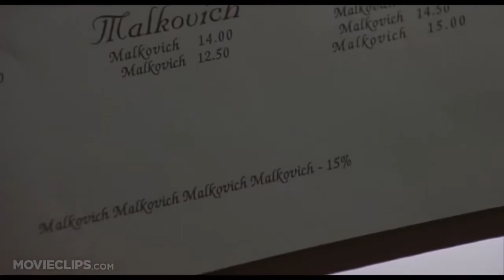'RED 60 SECOND REVIEW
POP CULTURE CULT presents - 60 second "review" of RED!!!

Like what you saw in this review? Because everyone should have more friends!

Stadust App - PopCultureCult